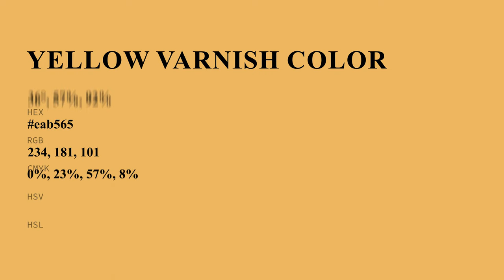Yellow Varnish color eab565 hex color - Yellow color - Cool color eab565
What color is Yellow Varnish ? eab565 hex color - Yellow color - Cool color eab565

Hex eab565 Color Code is also known as Yellow Varnish color.

Hex eab565 Color code in RGB color code model is created after adding 91.76% red color, 70.98% green color and 39.61% blue color.
Hex eab565 Color code in CMYK color (process color) code model is generated after subtraction of 0% cyan, 22% magenta, 56% yellow and 8% black.